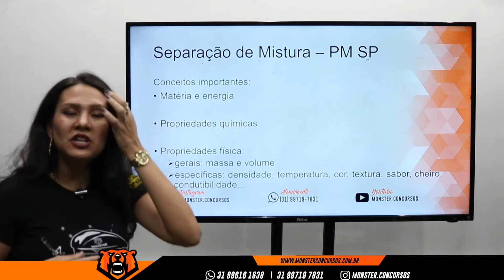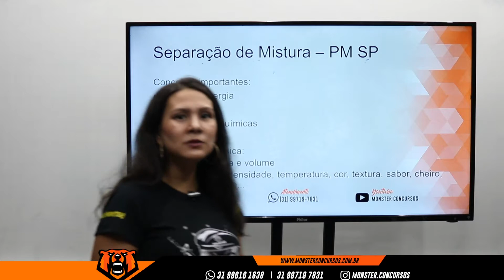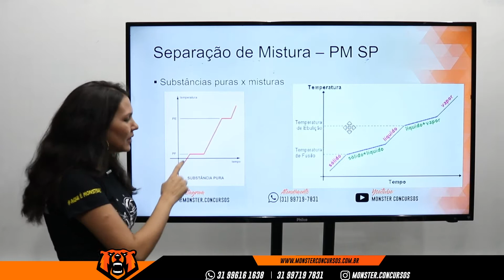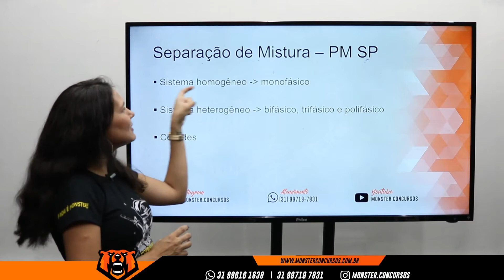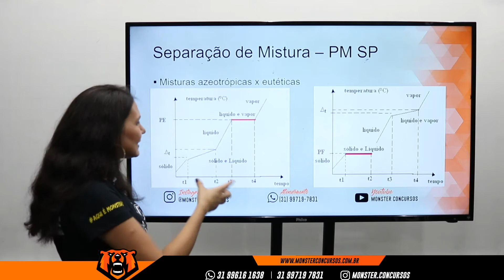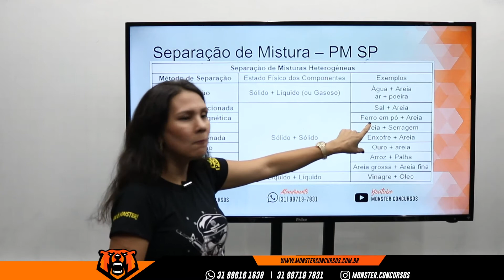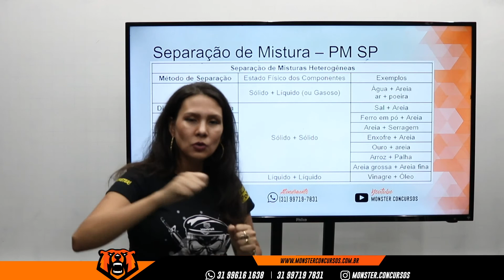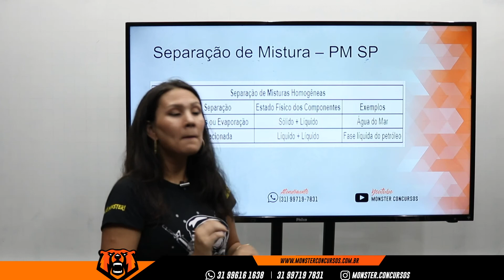Concurso PM SP - Oficial - Química - Separação de Misturas - Monster Concursos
Concurso Polícia Militar de São Paulo PMSP - Oficial - Química - Separação de Misturas - Monster Concursos